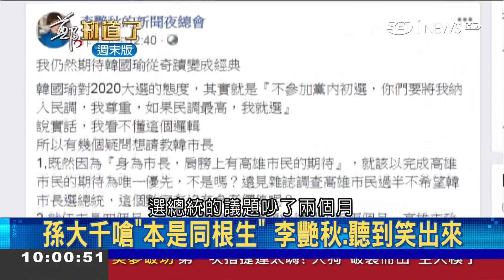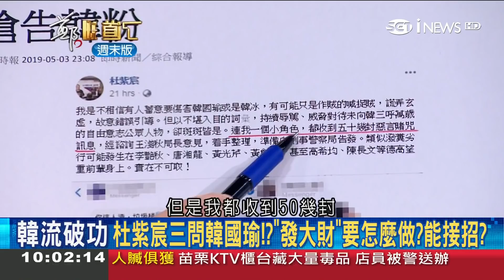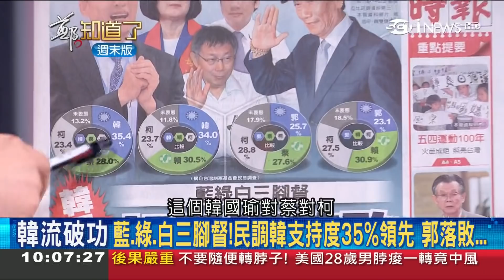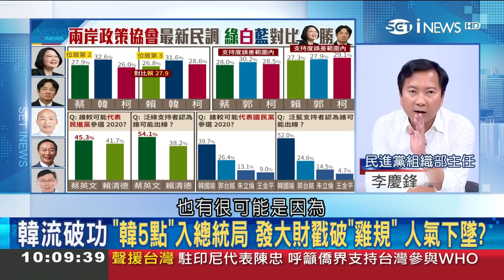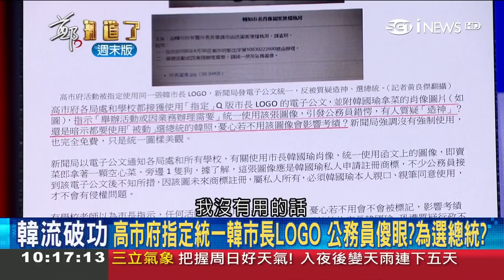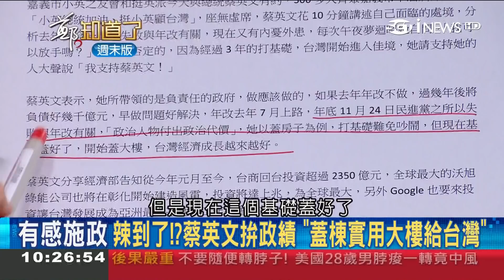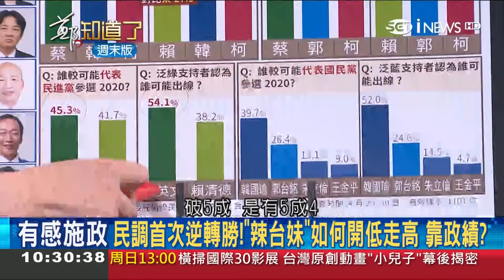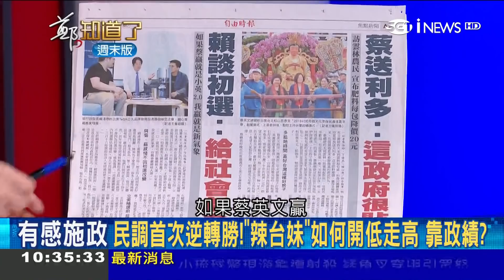蔡英文:我有不能前功盡棄"使命" 政績接地氣"有感減稅招商引資" 民調直起｜許貴雅主持｜【周末鄭知道了PART2】20190504｜三立iNEWS